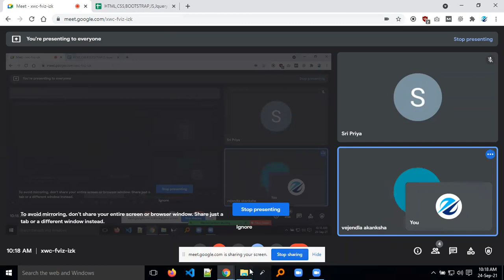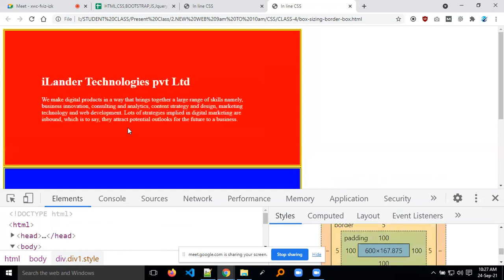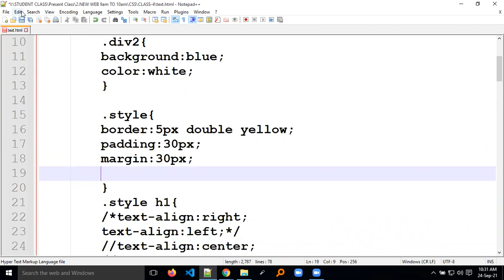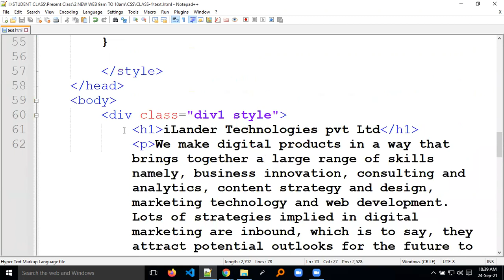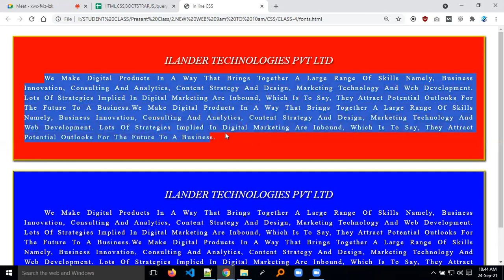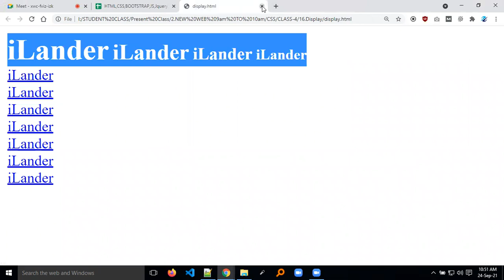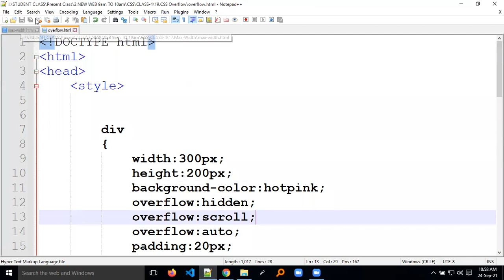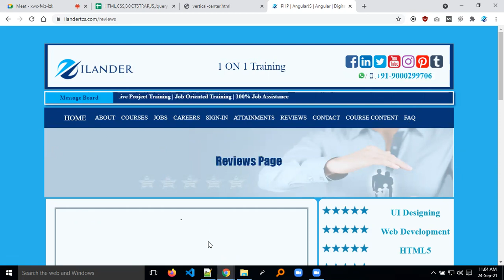CSS||CLASS-4||Outline||box-sizing: border-box||Text||Fonts||display|| max-width||Overflow||Align